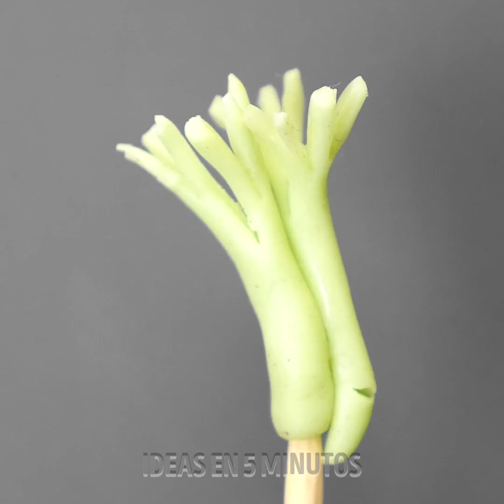MARAVILLOSAS MANUALIDADES MINIATURA E IDEAS HECHAS A MANO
¡Prepárate para sorprenderte con el encantador mundo de las manualidades en miniatura y las ideas de bricolaje! Este cautivador video muestra una plétora de creaciones asombrosas, que incluyen intrincados muebles de casa de muñecas, adorables plantas diminutas y obras de arte diminutas. Mire con asombro cómo los hábiles artesanos demuestran sus técnicas meticulosas, creando maravillas en miniatura desde cero. Sumérgete en la magia de las miniaturas y desbloquea tu creatividad con estos increíbles proyectos de bricolaje. ¡Prepárese para un viaje encantador a un mundo donde las grandes ideas vienen en paquetes pequeños!

MARCAS DE TIEMPO:
00:00 Increíble miniatura del tamaño de un huevo del Titanic
03:11 minicasa ECO
06:14 Miniaturas realistas de arcilla polimérica
09:42 Pequeña estufa hecha con pequeños ladrillos rojos.